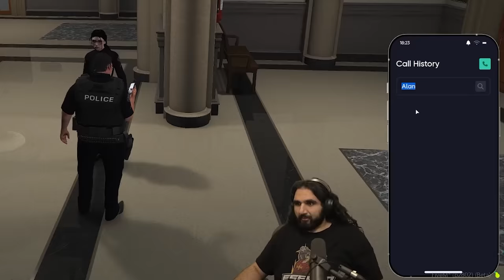CLETUS CORNWOOD FUNNY MOMENTS #1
Cornwood's Best Moments of The Week Episode 1, moments that might not have made it into the regular episodes but are worthy mentions which recap funny incidents from last week in NoPixel GTA RP.

keychain.club/Esfand